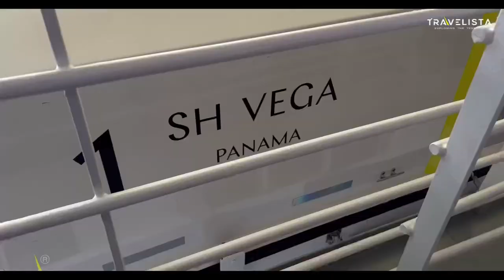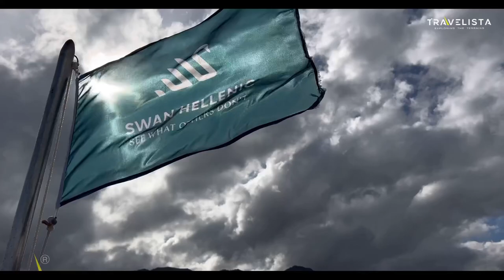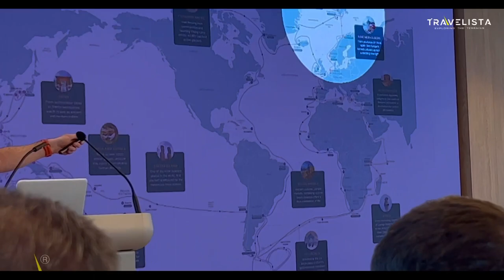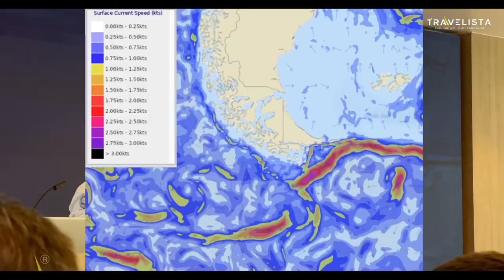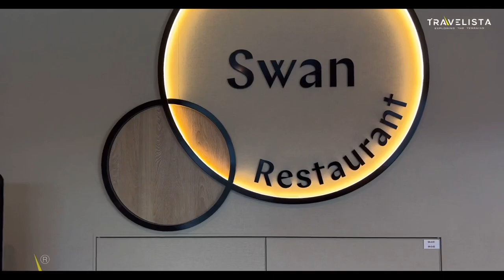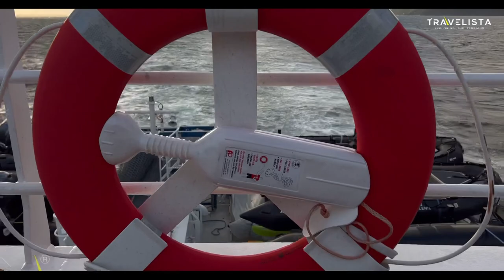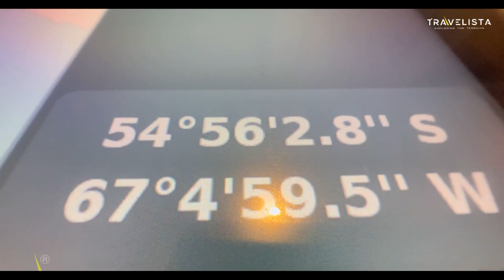ANTARCTICA #5🇦🇶Crossing Drake passage| മരണ കടൽ കടന്ന് അന്റാർട്ടിക്കയിലേക്കു 🔥